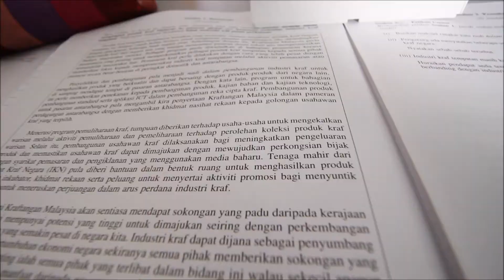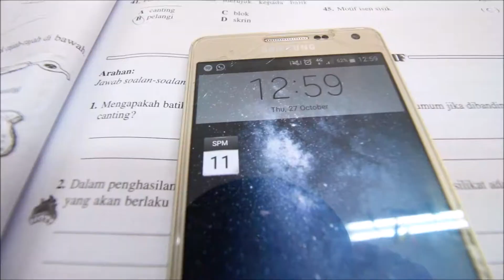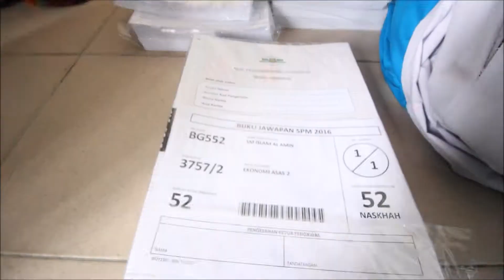Last Day Of School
Filmed & Edited
By
Yours truly